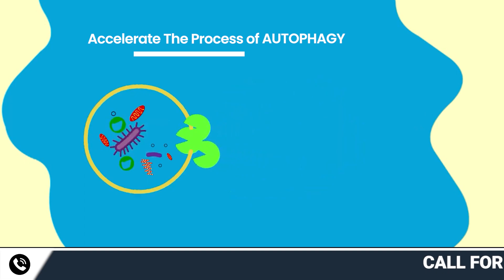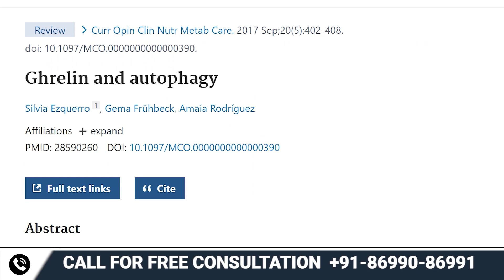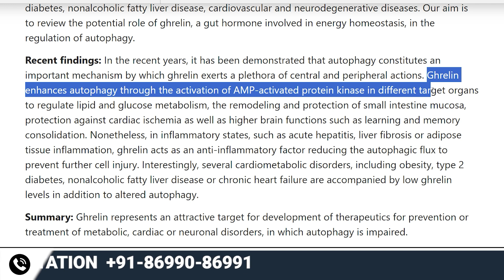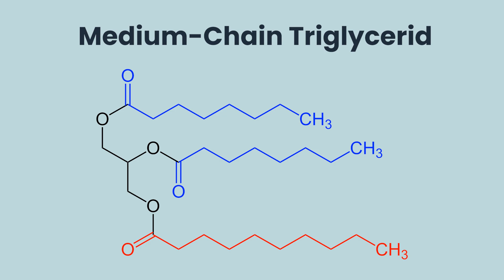A Doctor's Guide to AUTOPHAGY and FASTING | How to Lose Weight through AUTOPHAGY? | Dr. Palak Midha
Ready to lose weight in the next 3 months, but not sure where to start? 🤔

Then this video is for you! Dr. Palak Midha is revealing the benefits of AUTOPHAGY, a powerful phenomenon that will help you reduce weight like never before.

Learn how a simple fasting routine can help you kickstart Autophagy in your body.

Excited? Watch now and learn the correct way to begin your weight loss journey! 🏋️‍♀️💪

Introduction: 0:00 - 1:02
No.1 Way to Accelerate Autophagy: 1:03 - 1:50
Powerful Research on Ghrelin and Autophagy: 1:51 - 2:09
Solutions If You Can't Stay Hungry for Long: 2:10 - 3:07
How to Train Your Body to Use Fat for Energy: 3:08 - 3:38
Benefits of Autophagy: 3:39 - 4:13
Conclusion: 4:14 - 4:49